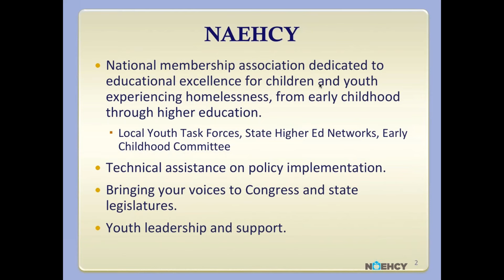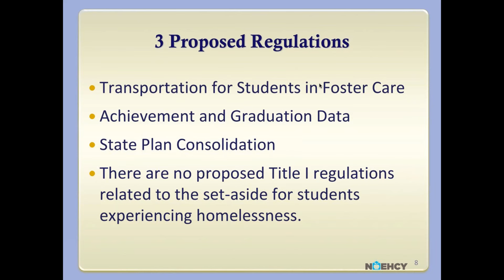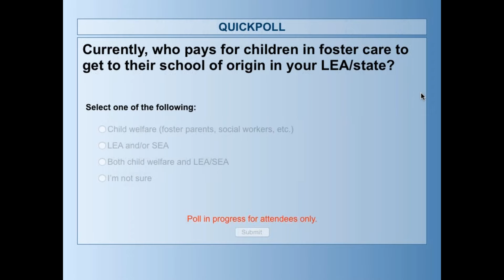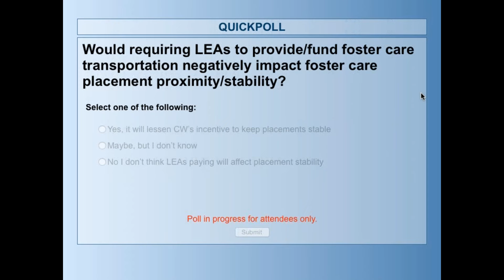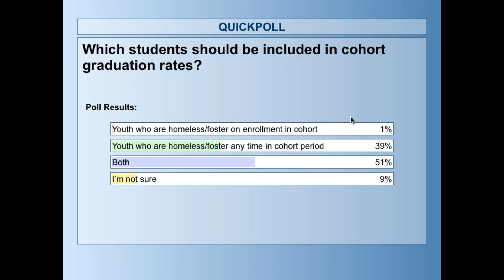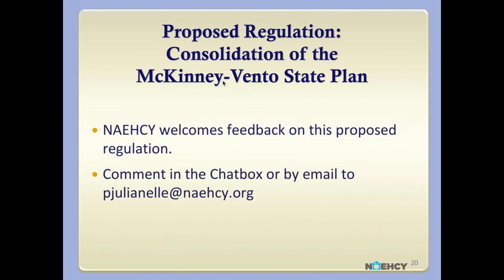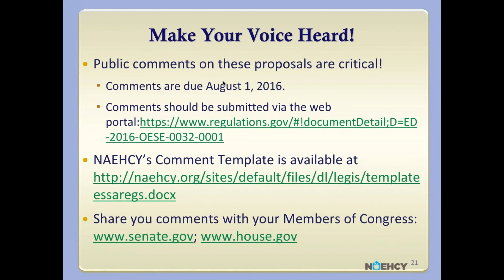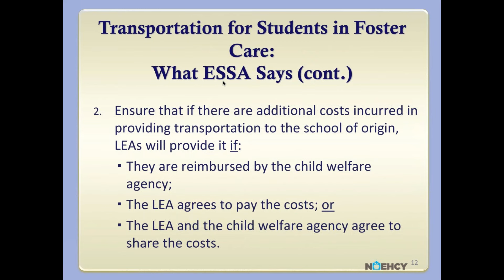Proposed ESSA Regulations: Impact on Students Experiencing Homelessness and in Foster Care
This brief webinar explains three specific regulatory proposals from the U.S. Department of Education (ED) that affect students experiencing homelessness and those in foster care. The webinar sought participants' input about the proposals and provides a template and instructions for participants to offer their own comments.